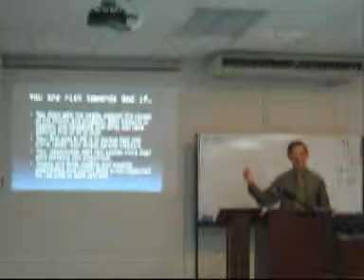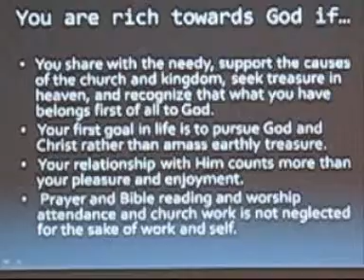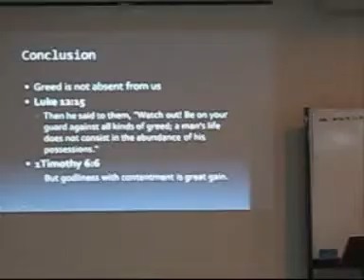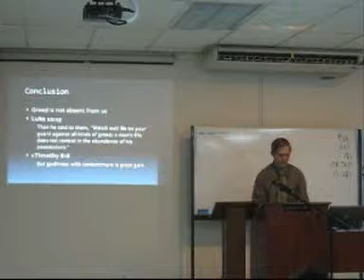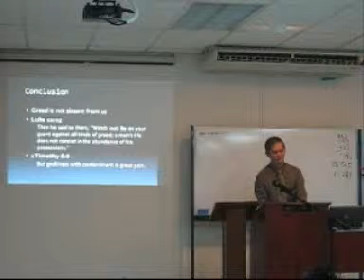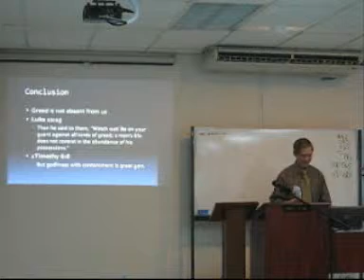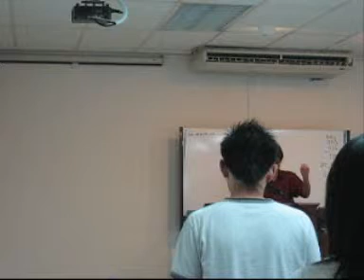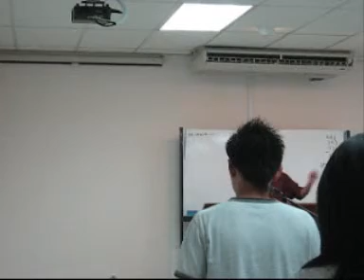Sermon - 29 June '08: Greed (Part 5)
Preacher: Chan Kok Leong